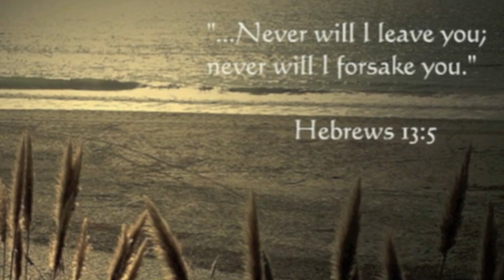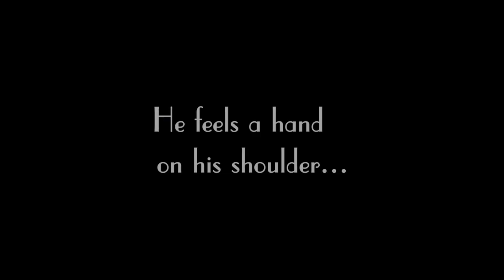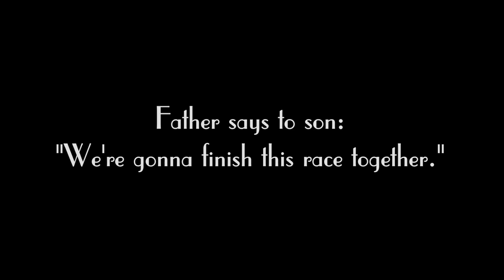YOU'RE NEVER GIVING UP ON ME, ABBA!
Your Love never fails, it never ends, it never quits...it never stops chasing my soul.

"You're Never Giving Up" by Jonathan & Melissa Helser
 Album: "The Reward"